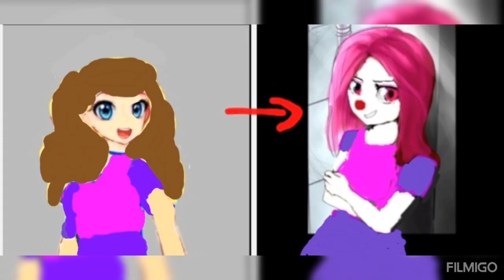the slashers horror creepypasta killer klowns x demons hell